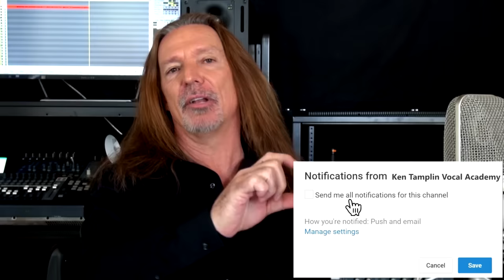Survivor - Eye Of The Tiger - cover - Sara Loera - Ken Tamplin Vocal Academy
Hey Guys! Today Sara is going to take on the BIGGEST hit song of 1982, “The Eye of the Tiger”!

Many of you probably remember it as the theme song for the film Rocky III.

The song was originally done by the rock band Survivor formed in 1978 by Jim Peterik and Frankie Sullivan.

Their breakthrough came when actor Sylvester Stallone asked them to provide the theme song for his movie Rocky III. Stallone had heard some of their other music and was a BIG fan.  The song was chosen for the movie and which was released 3 weeks before the song was released as a single.

Before their success with the band, Survivor members Dave Bickler Bickler and Peterik both worked as jingle singers. Peterik once sang a popular Sunkist commercial that re-worked the Beach Boys song "Good Vibrations

Survivor is one of the few bands to rack up hits with two different lead singers.  "Eye of the Tiger," was sung by original lead vocalist Dave Bickler, but when Bickler had throat surgery in 1983, he was unable to sing. So the band dumped him and filled his spot with Jimi Jamison, who sang on their later hits, including "High on You" and "The Search Is Over."

We hope you enjoy Sara’s version of this 80’s anthem! Let us know how you think she measured up!